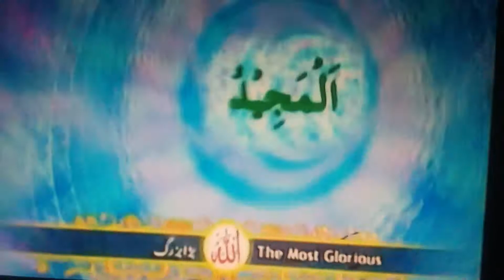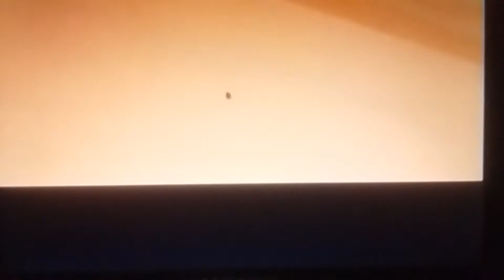Allah 99 names